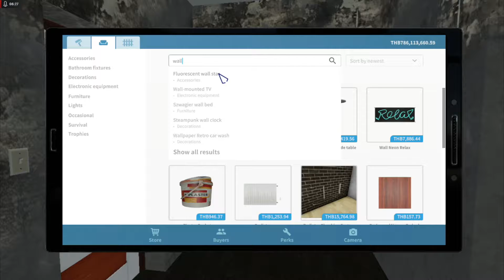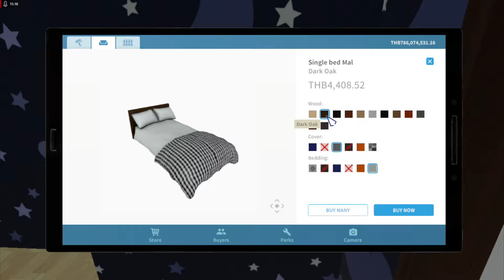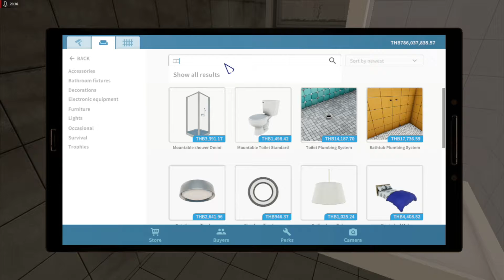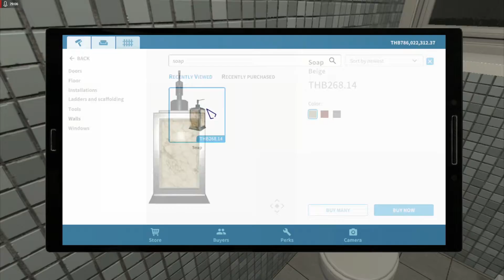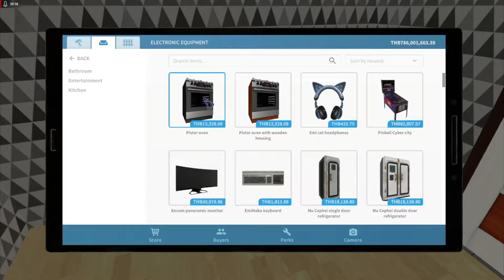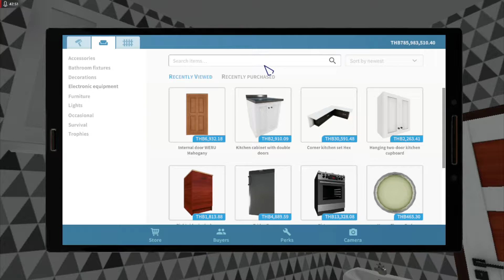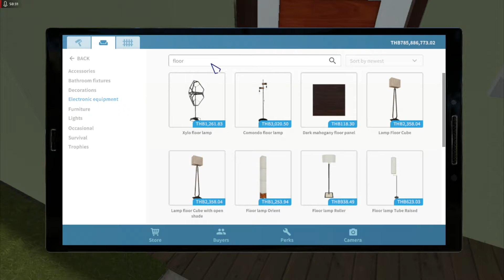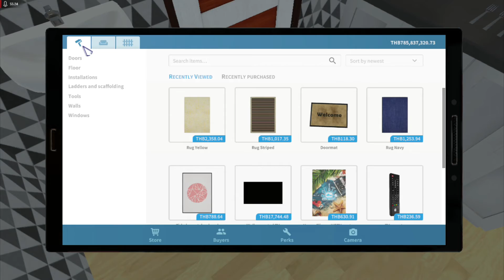House Flipper มาลองตกแต่งบ้านบ้าง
ลงคลิปทุกวัน อาทิตย์ พุธ เสาร์ เท่านั้น เวลาตอนเย็น